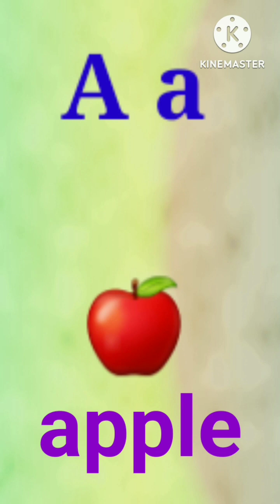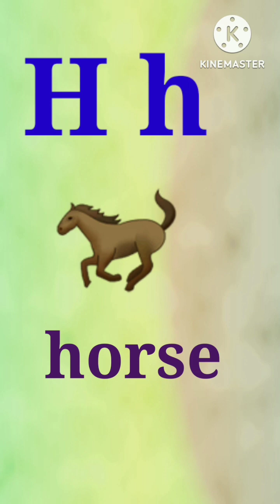Phonic song with words: A for apple 🍎 ABC song/ kids song